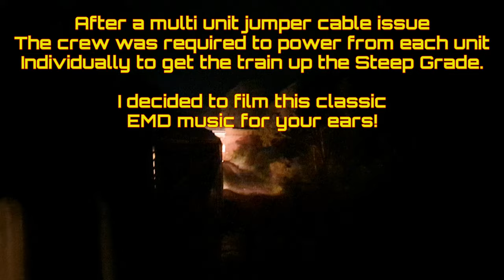1800HP @950RPM- V16 EMD 2 STROKE GROWL!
Australian classic roots blown EMDs battle Chewton bank towards Elphinstone tunnel.

Originally 567 series engines, later fitted with 645 power assemblies, S312 and S302 battle the grade after a multi unit cable issue on the Bendigo line, Victoria, Australia 1.10.20

S302 being the locomotive you can hear with its unique factory GM exhaust still fitted.